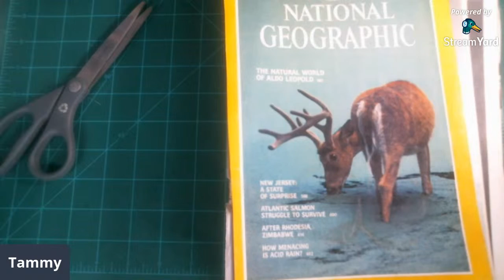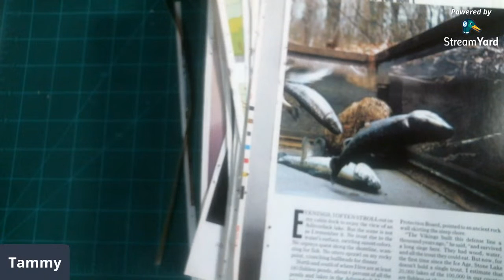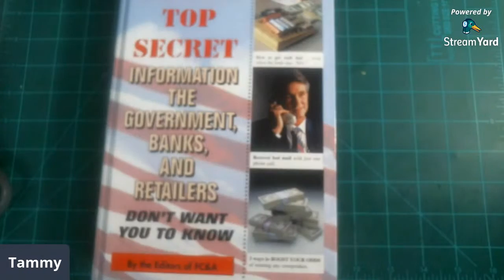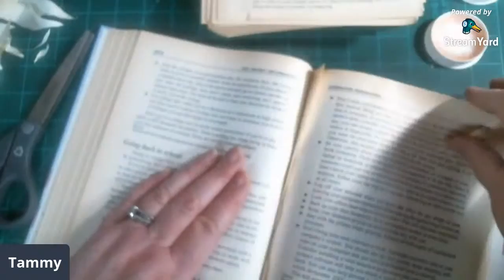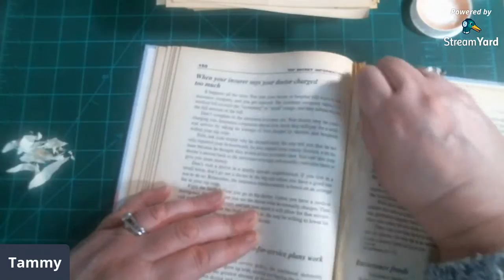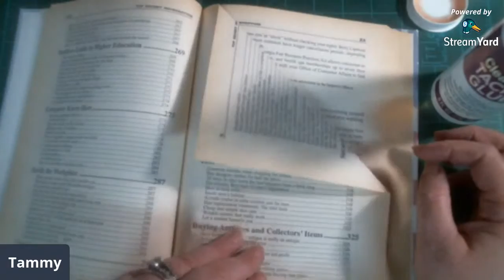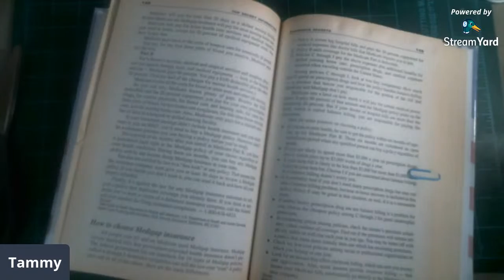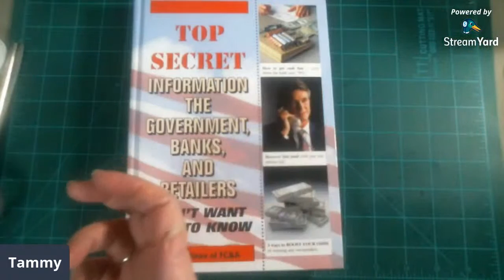Welcome Wednesday Part 1 of altering a book into a Journal YoutubePersonalityAppreciation G L C P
YoutubePersonalityAppreciation Gotta Love Carpet Pythons